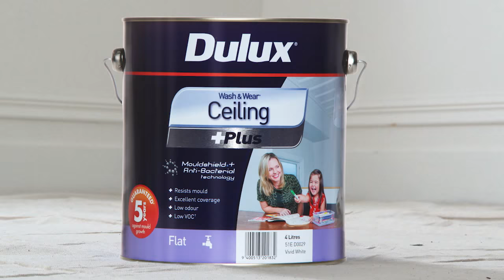Step by Step Guide For How to Paint Your Ceiling | Dulux New Zealand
We are going to show you how quick it is to paint a ceiling and how it can make any room in your home look fabulous. With Dulux ceiling paint for interior services you can transform the look of your ceiling in no time.